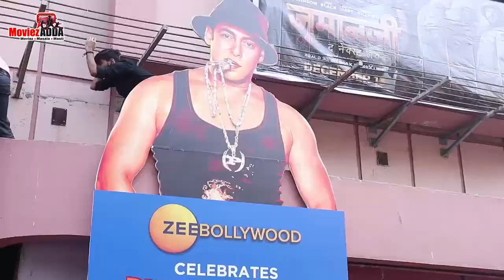Salman Khan के FAN ने Dabangg 3 के Style में करवाया Haircut - Video